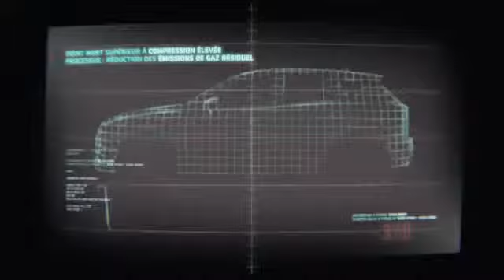Mazda CX-5 SkyActiv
Avec le multisegment compact CX-5, nous affirmons qu'une incroyable économie de carburant peut coexister avec une performance sans compromis, que l'audace peut être à la fois élancée et aérodynamique.